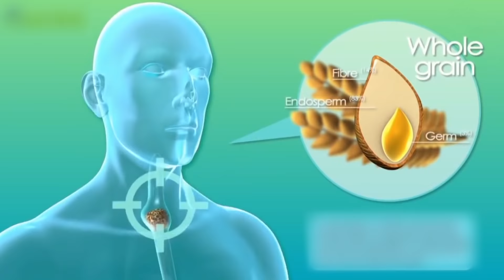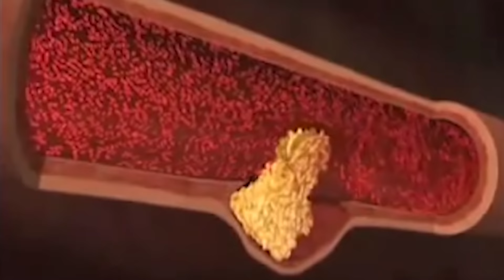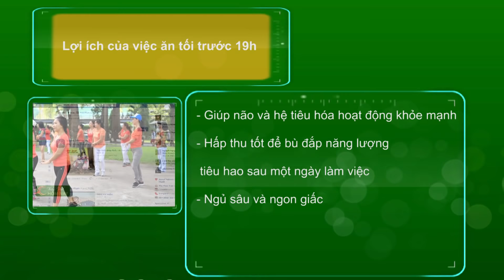[Chuyện SÀI GÒN] Tại sao bạn nên ăn tối trước 19h